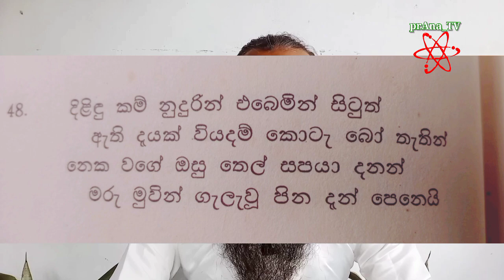වෙදකම් ඉගැන්මට මහත් සවියක් | වේද ගැට | පියසමර | කුමාරතුංග මුනිදාස | wedakama saha bashawa